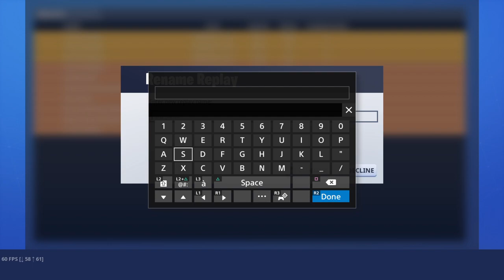Playing fortnite | im back!!! (live)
i like to play games